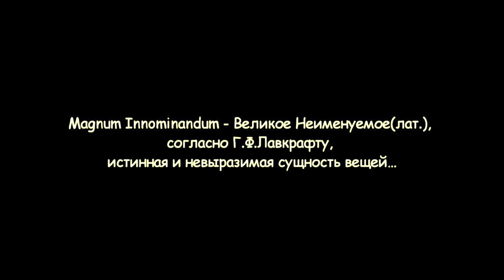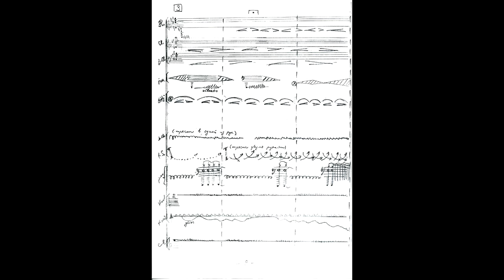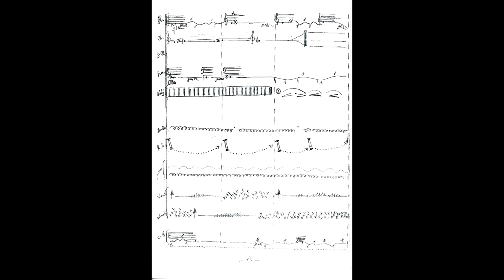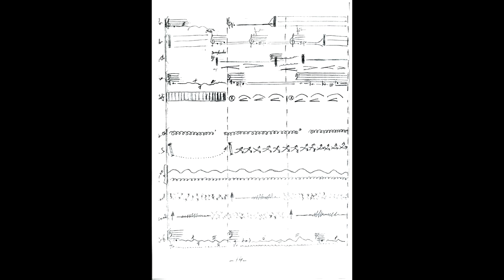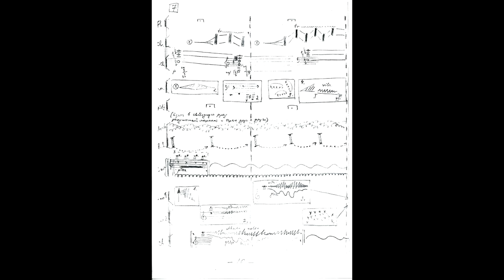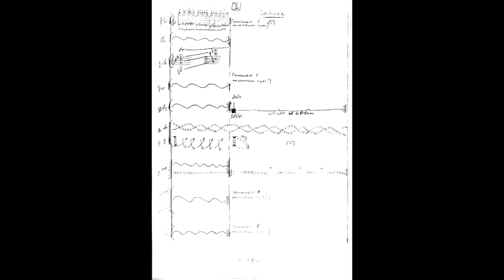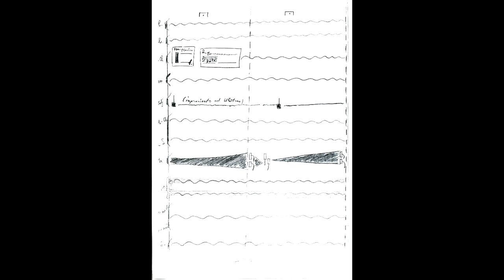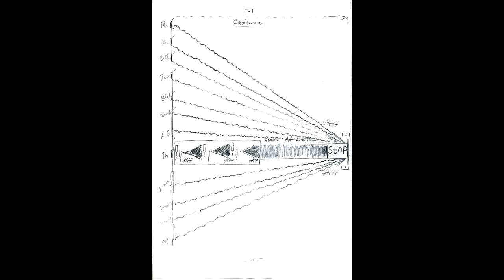Артём Пысь "Великое Неименуемое"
Artiom Pyś.
MAGNUM INNOMINANDUM
(The Great Not-to-be Named)
For an ensemble of soloists and ethnic instruments
Magnum Innominandum - The Great Not-to-be Named (by H.P.Lovecraft) true and unspeakable essence of things…
An ensemble of soloists “New music studio” conductor – St. Malyshev, art-director – V. Tarnopolsky
Didjeridoo – V. Gorlinsky
Rachmaninov-Hall Moscow state conservatory 9 April 2016 y.

Пысь Артём
MAGNUM INNOMINANDUM
…Великое Неименуемое…
Для ансамбля солистов и этнических инструментов
Magnum Innominandum - Великое Неименуемое (лат.), согласно Г.Ф.Лавкрафту, истинная и невыразимая сущность вещей…
ансамбль солистов «СТУДИЯ НОВОЙ МУЗЫКИ»
дирижёр - Станислав Малышев, художественный руководитель Владимир Тарнопольский
партия диджериду - Владимир Горлинский
Рахманиновский зал Московской государственной консерватории 9 апреля 2016 г.
Structure of instruments:
Flauto; Clarinetto; Clarinetto Basso; Trombone; Didjeridoo; Maraka (Shac-Shac+ Cauri); Rainstick; Thunder Makers; Piano(+maraca kemiri); Violino I; Violino II; Contrabasso